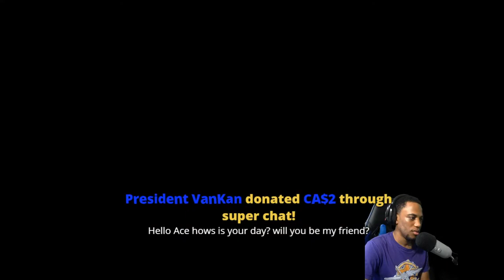SnowRunner Trucks Hauling Extreme Loads Through Dangerous Roads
Driving Trucks & Delivering Cargo On The Most Dangerous Roads In Michigan. What can go wrong?

Playing with BuddaRocks, Promess & Steve